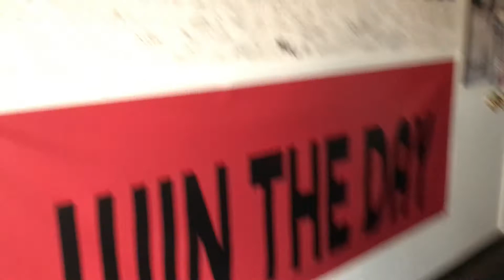Memorial Day Vlog || BTMR Ep 2